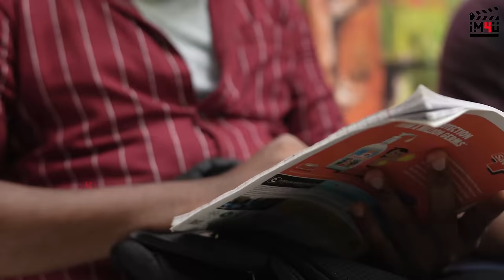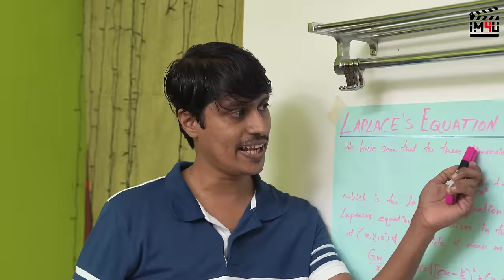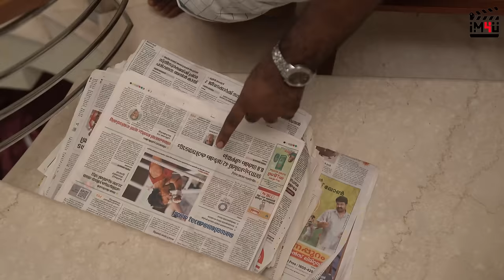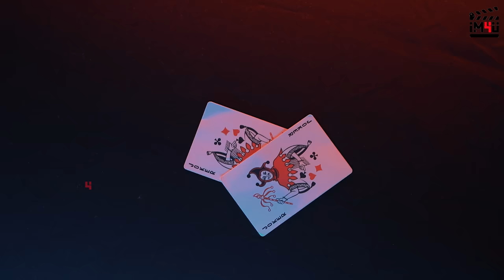Psycho Villa II Ep 4 II Combine Study - The Trap (With English,Tamil & Hindi Subtitles)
Psycho Villa II Ep 4 II Combine Study - The Trap II Comedy Series II

Script & Direction
Sangeeth Jain

Screenplay
Sangeeth Jain, Veena Vasudevan

Associate Director
Sony Jain

Cinematography &Music
Jithin Bethanya

Editor
MS Abhiram
Jithin

Production Controller
Sibi Joseph

Asst Cameraman
Vishnu MR
MS Abhiram

Sync Sound
Ben Vemmali

Lights
Vineeth Koylandi

Makeup
Sneha Sarath

Costume
Parvathy Mani

Title Animation
Sachin Varghese

English & Hindi Subtitles
Sharika S Jain

Tamil Subtitles
Sachin
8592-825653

Cast
Ashik J R
Preena Anuraj
Slibin Kuriakose
Nikhil kalabhavan
Saphin T Philip
Vishnu MR
Sooraj Rajan
Vinu Thomas